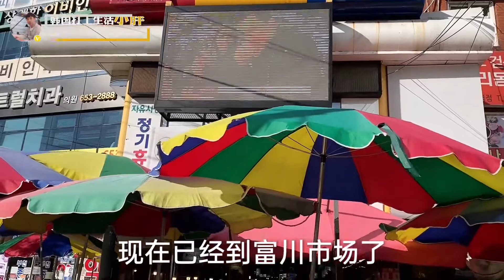小胖夫妻在韩国打工，吃着中式早餐，思念着家乡的味道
韩国 韩国打工 vlog 朝鲜族 中国人 生活 日常 小胖夫妻在韩国打工，吃着中式早餐，思念着家乡的味道